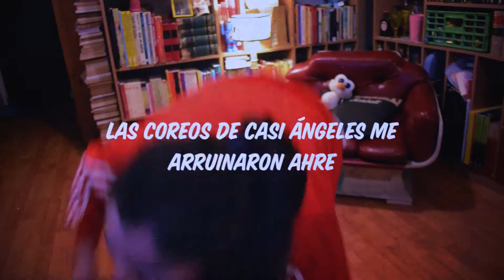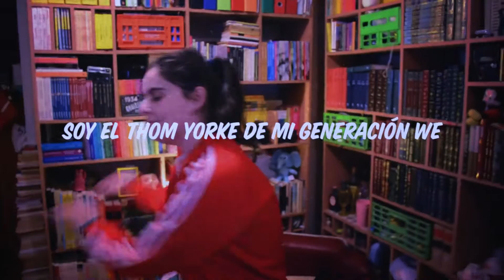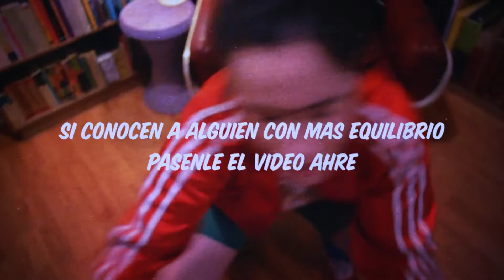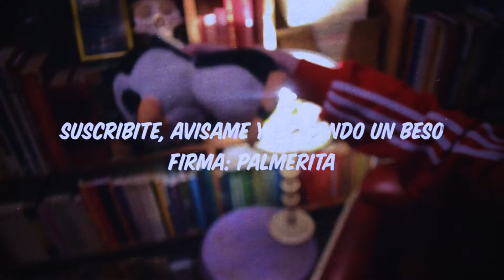Tu Falta De Querer - Mon Laferte (Cover Júpiter en Casa) 💔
Holis! Cómo andan? Les traigo un nuevo cover, esta vez de una gran cantante chilena @Monlaferte. No les pasó de obsesionarse con su música la primera vez que la escucharon?
Buenu espero les guste, va con mucho amor 💞

Hago un paréntesis para bancar a las pibas chilenas que están luchando para que el caso de Antonia Barra no quede impune. Justicia por ella y por todes.

Recuerden que el 31 de julio saco un nuevo single que va a estar disponible en todas las plataformas y va a tener of course su videoclip acá y en IGTV, so stay tuned.

Acepto sugerencias de canciones para coverear! Puede que tarde un poco porque a excepción de la cámara, hago todo sola: música, grabación, mezcla, edición y arte de tapa. Gracias Mc por ayudarme y bancarme siempre 💘

Letra/Lyrics:
Hoy volví a dormir en nuestra cama
Y todo sigue igual
El aire y nuestros gatos
Nada cambiará
Difícil olvidarte estando aquí, oh
Te quiero ver
Aún te amo y creo que hasta más que ayer
La hiedra venenosa no te deja ver
Me siento mutilada y tan pequeña
Ven y cuéntame la verdad
Ten piedad
Y dime por qué, no, no no
Cómo fue que me dejaste de amar
Yo no podía soportar tu tanta falta de querer
Hace un mes solía escucharte
Y ser tu cómplice
Pensé que ya no había nadie más que tú
Yo fui tu amiga y fui tu compañera
Ahora dormiré
Muy profundamente para olvidar
Quisiera hasta la muerte para no pensar
Me borro pa' quitarme esta amargura